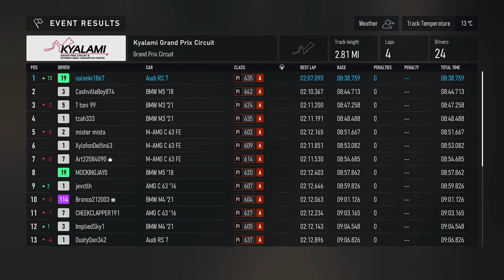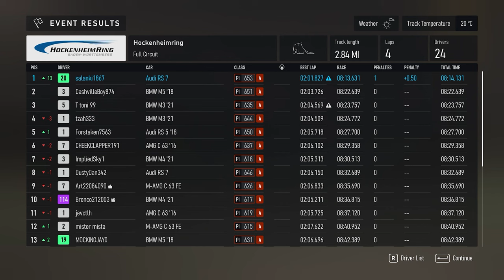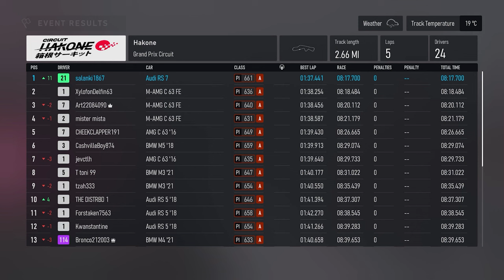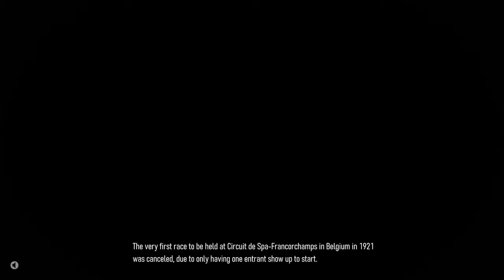Forza Motorsport - Walkthrough Part 6 - Super Sedans